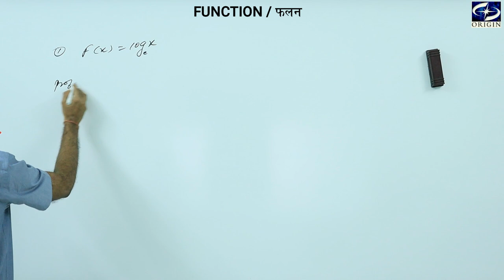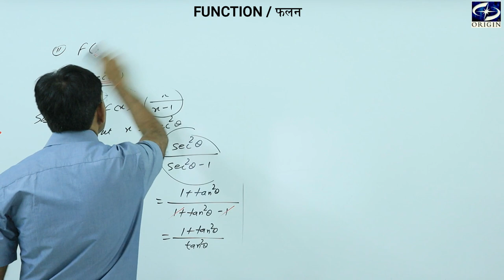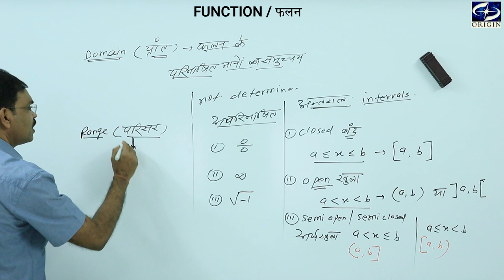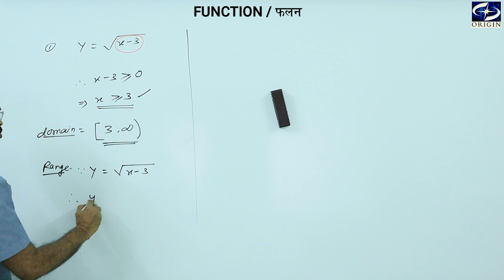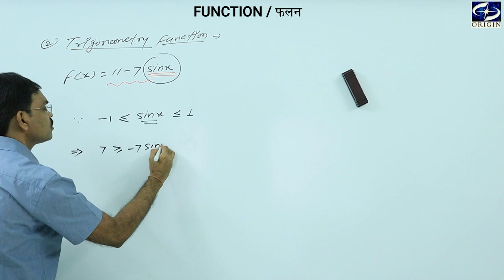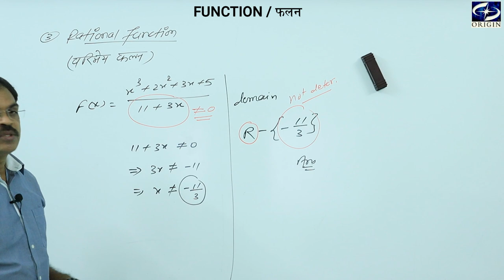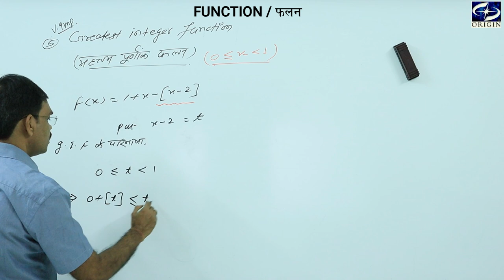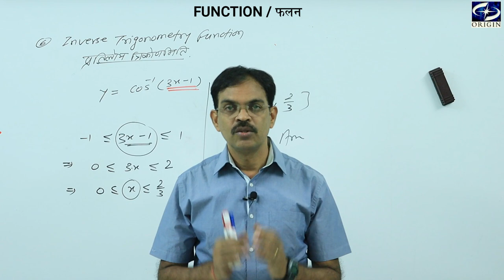Function / फलन - 2 Mathematics - XI / IIT-JEE ।। English / Hindi Medium by - J.P. Sir